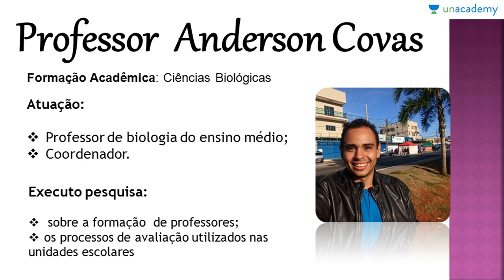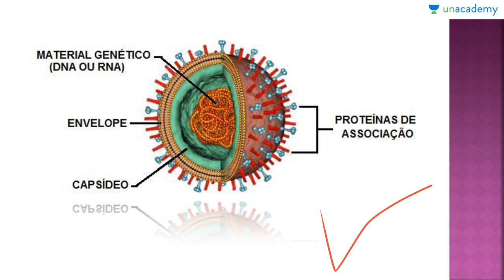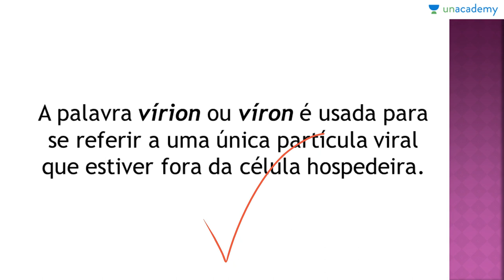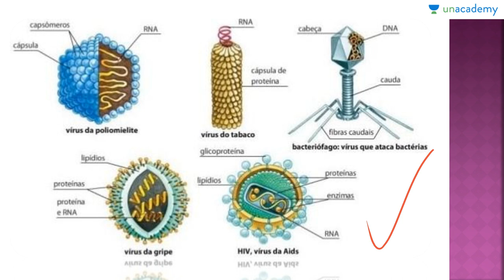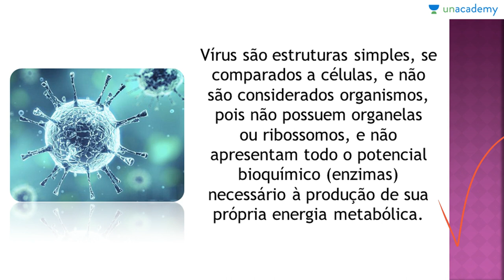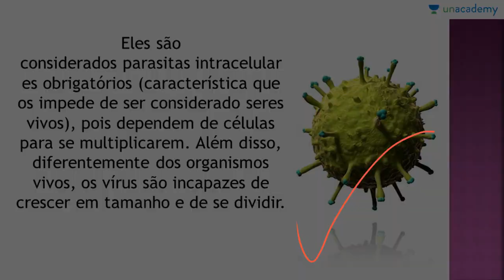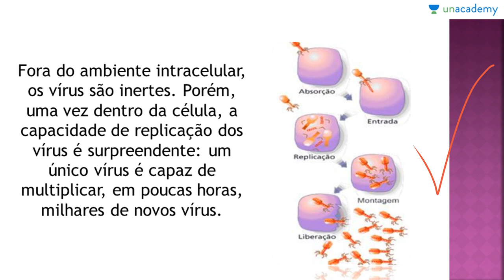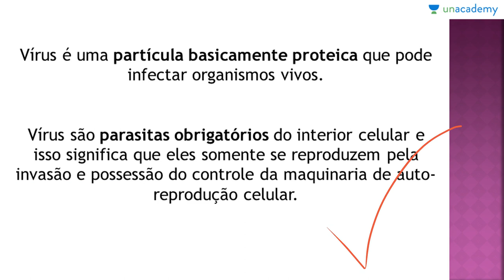Vírus, Voltado ao ENEM - Aula 01: Conceitos iniciais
Vírus, Voltado ao ENEM
Aula 01: Conceitos iniciais

Este curso de biologia fica exclusivamente na microbiologia voltada a Vírus, para que os estudantes consigam entender os diversos aspectos do assunto. Microbiologia é questão certa em praticamente todos os Exame Nacional do Ensino Médio. Por isto este curso visa conceituar e exemplificar os conteúdos da microbiologia viral.

Aprenda os conceitos básicos sobre os Vírus, como a sua formologia, aspectos fisiologicos e biodiversidade.

Um vírus é um pequeno agente infeccioso que se multiplica apenas dentro das células vivas de outros organismos. Os vírus podem infectar todas as formas de vida, desde animais e plantas até microorganismos, incluindo bactérias e arqueias.

Próxima lição: Vírus, Voltado ao ENEM - Aula 02: Taxonomia dos Vírus

Para o curso sobre:
1. Reprodução dos Seres Vivos Voltado ao ENEM
2. As Bases Químicas da Vida Voltado ao ENEM
3. Genetica para o ENEM
4. Biomas do Brasil e suas riquezas Voltado ao ENEM
5. Fisiologia Humana Voltada ao ENEM - Anderson Covas
6. Metabolismo Energético Voltado ao ENEM - Anderson Covas
7. Filo Porífera & Filo Cnídaria Voltado ao ENEM - Anderson Covas
8. Biologia Celular Voltada ao ENEM - Anderson Covas